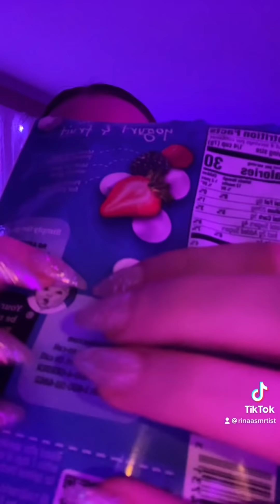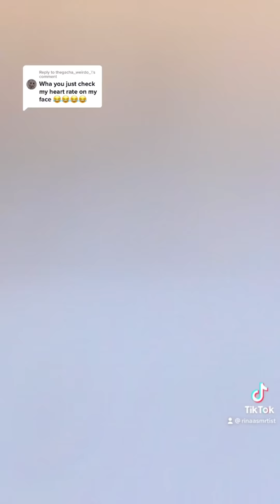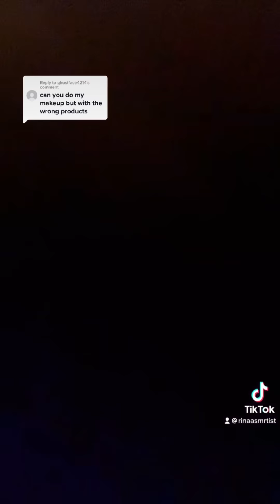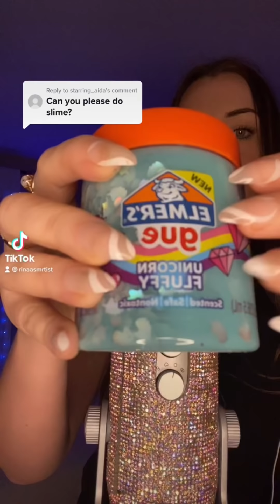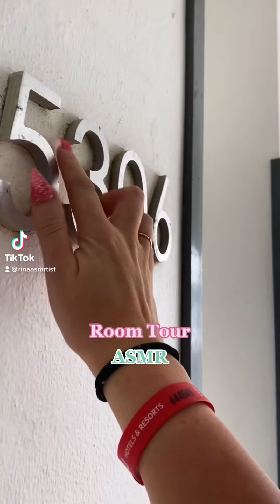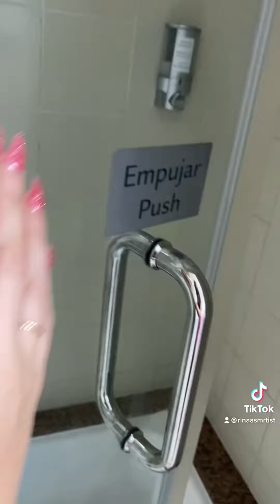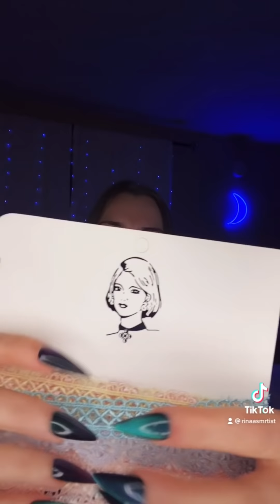ASMR| My TikTok ASMR compilation - 2 Hours of @RinaASMRtist's ASMR TikTok's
💙Instagram: @RinaASMRtist (I follow everyone back, this is a private account for you and I)

💙✨☁️If you enjoyed my asmr video here are some of my other videos you might like:

✨I make a variety of all whispered asmr videos!  I use a blue yeti for my asmr vidoes however, the videos labeled lofi are recorded without a microphone and have raw asmr triggers such as camera lens tapping. I hope you like my diverse asmr channel! ✨
💜Thank you so much for your likes, comments, subscriptions your support means the world to me!

Sweet dreams gems,
Rina ASMR
XOXO💙✨☁️